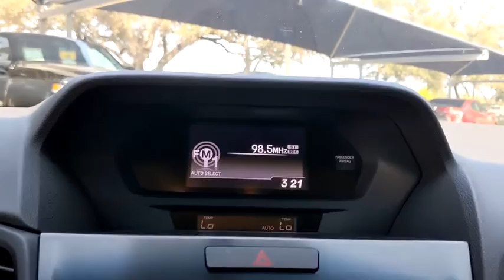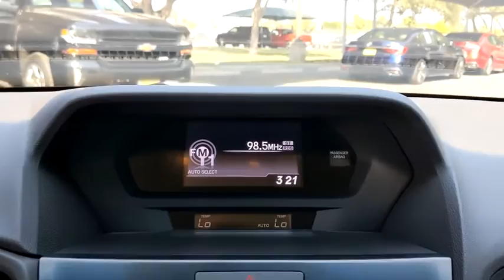2014 Acura ILX San Antonio, Austin, Houston, Dallas, Boerne, TX AT9088A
2014 Acura ILX
2014 Acura ILX Premium Pkg - Stock#: AT9088A - VIN#: 19VDE1F57EE000869

Gunn Acura
11911 IH 10 W

Recent Arrival! Odometer is 75173 miles below market average!CARFAX One-Owner. Clean CARFAX.Crimson Garnet 2014 Acura ILX 2.0L w/Premium Package 5-Speed Automatic FWD 2.0L I4 SOHC i-VTEC 2.0L w/Premium PackageReviews:* For those looking to perhaps make their first step into a luxury sedan with the levels of image, style, features and fit-and-finish not necessarily found in more common offerings, the 2014 Acura ILX could be the choice. Source: KBB.com* Generous number of standard features; balanced approach to ride quality and handling ability. Source: Edmunds* The 2014 Acura ILX offers sporty performance and style in one attractive package. It is available with a 2.0 or 2.4-liter i-VTEC Engine or an Integrated Motor Assist System which is comprised of a 1.5-liter i-VTEC gasoline engine with an electric motor if you opt to purchase the ILX Hybrid. The 2.0-liter i-VTEC Engine boasts an impressive 150 Horsepower while maintaining a fuel efficiency of 24 MPG City, 35 MPG Freeway, and 28 MPG combined. If you're looking for more power, the optional 2.4-liter Engine, exclusively connected to the 6-Speed manual transmission, is rated at a powerful 201 Horsepower with fuel economy of 22 MPG City, 31 MPG Freeway, and 25 MPG combined. The Integrated Motor Assist System on the hybrid produces 111 Horsepower and has a fuel efficiency of 39 MPG City, and 38 MPG Freeway, and 38 MPG combined. Further, the ILX Hybrid utilizes technology that is able to use the brakes and deceleration to actually recharge the battery for the electric motor to use later. Step inside, and you will relax in comfort and style in the plush seats that are ergonomically designed to provide the support to keep you comfortable even on long road trips. Also standard is Bluetooth, pushbutton start, and the convenience of dual-zone climate controls for the driver and front passenger to enjoy. Plus, you also receive an innovative text message function that will read your texts to you and supply your choice of six pre-loaded responses or the ability to call back the person who sent the message in the first place. The ILX comes standard with a Sequential SportShift Automatic Transmission with steering-mounted paddle shifters. You also have the option to choose either Drive mode for smooth shifting and optimal fuel efficiency, or you can go into Sport mode for performance driving and quick, precise shifts at your fingertips. The ILX offers Premium, Technology, and Hybrid Technology Packages, all of which come with a multi-view rear camera. The Technology and Hybrid Technology Packages offer Navigation Systems with a Destination Database to direct you to nearby ATMs, parks, museums, restaurants, and more. For a compact luxury sedan, the Acura ILX is the right choice for you. Source: The Manufacturer Summary